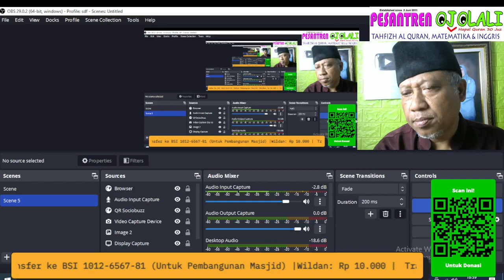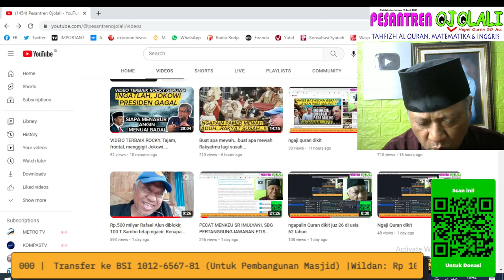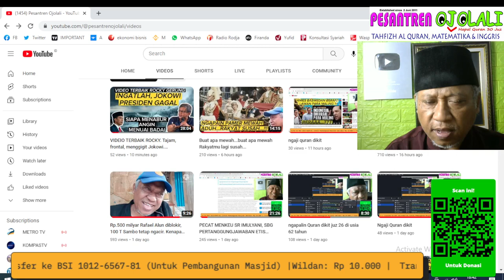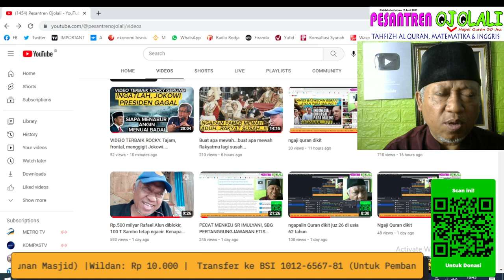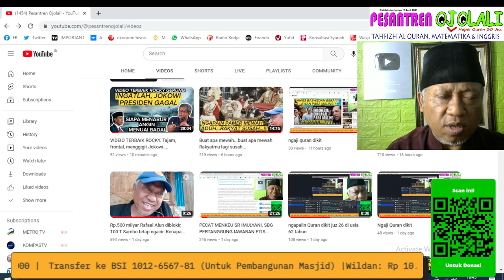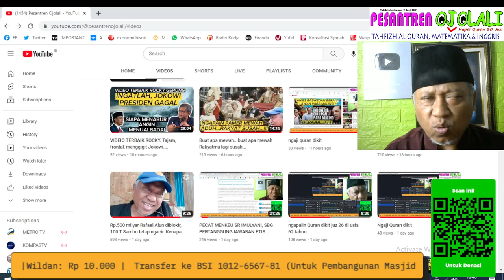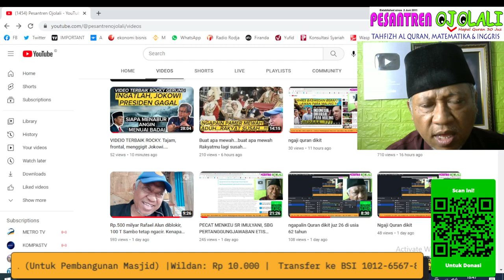ngapalin quran dikit juz 26